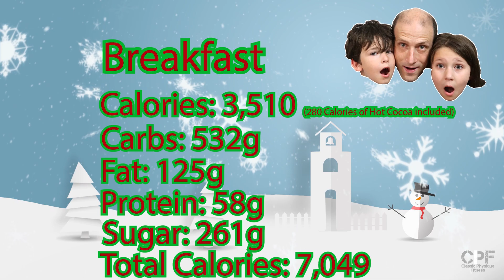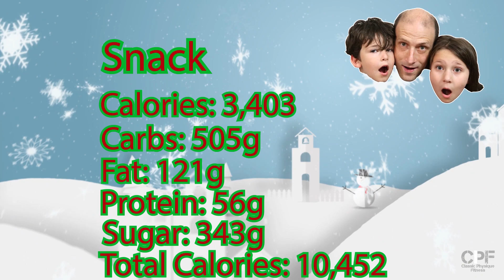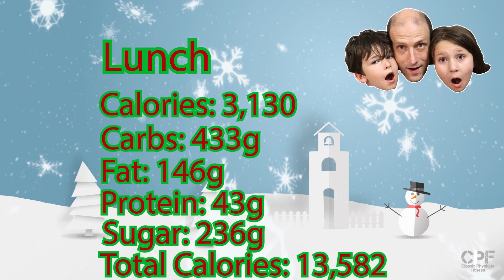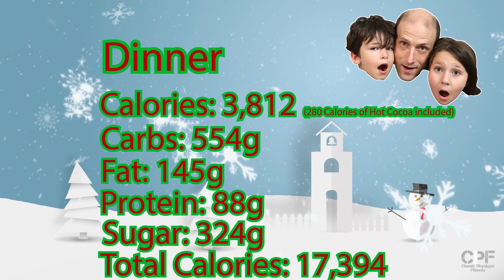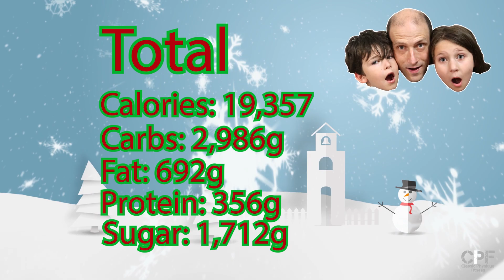Holiday Sweetmas | 19,000+ Calories | Casual(ty) Cheat Day Ep. 28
My lovely festive Holiday Sweetmas casualtycheatday Ep.28. Great festive Christmas treats that were amazing. Enjoy my Full Day of Eating (fdoe).